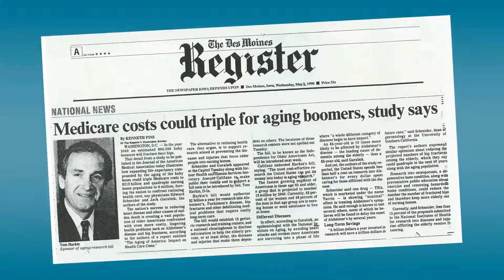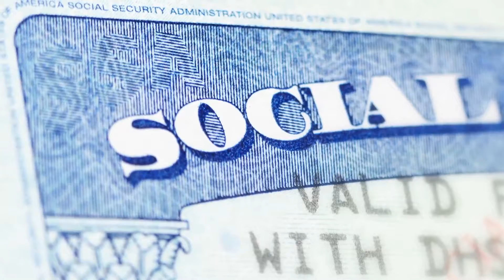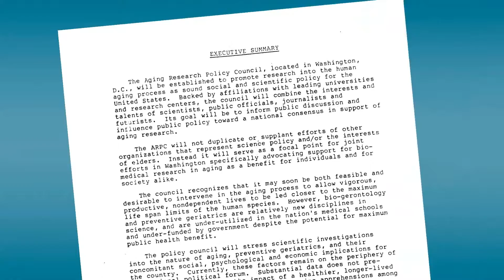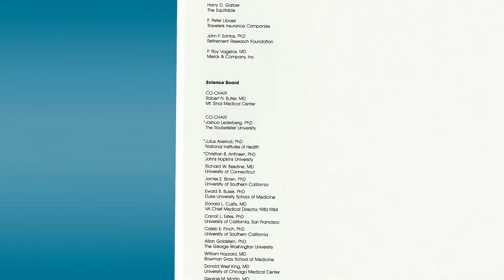The History of the Alliance for Aging Research, Part II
This is part two of the four-part series on the history of the Alliance for Aging Research. More more about the Alliance's history